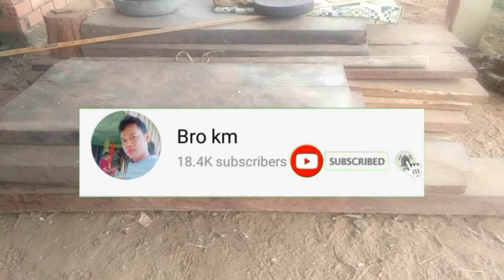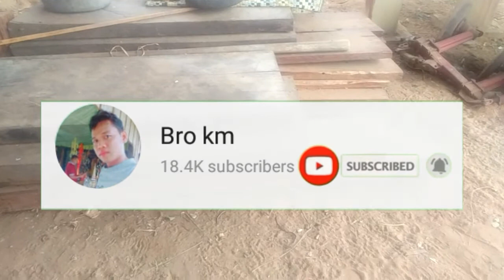សុបិនឃើញឈើហុបឬឈើអាររួច-Dreaming seeing of the tree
តាមរយៈវីដេអូនេះខ្ញុំចង់បង្ហាញបងប្អូនទាំងអស់គ្នាពីទំនាយសុបិនឃើញឈើ
Through this video, I want to show you all the prophecies of dreaming of a tree